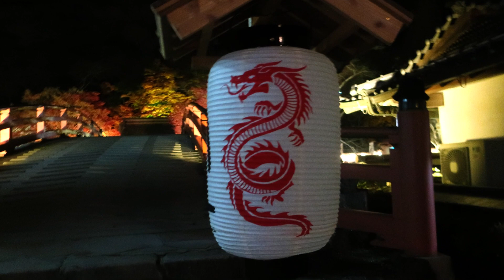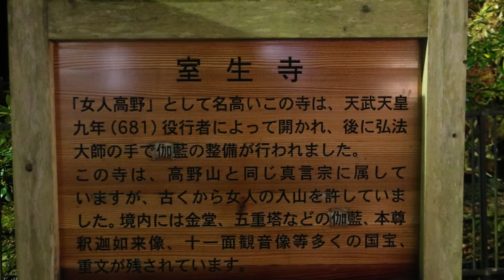11月24日(金)🍁【室生寺2023年紅葉ライトアップ】🍂五重塔に龍が降臨🍂ライトアップ 期間限定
室生寺ライトアップ 期間限定🍂
奈良県宇陀市の室生寺
縁結び灯篭
五重塔に龍が降臨
【室生寺 情報】